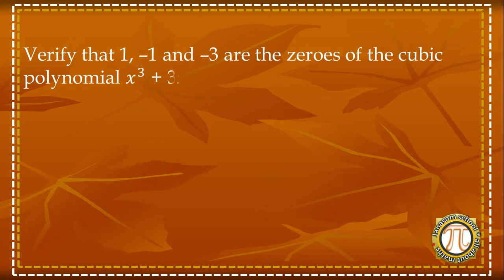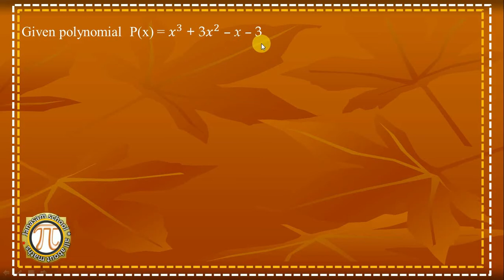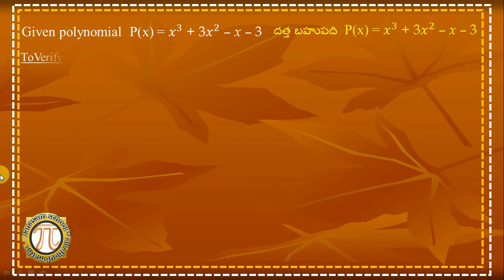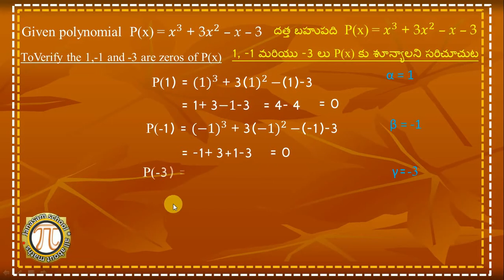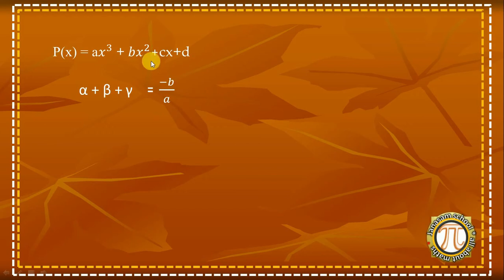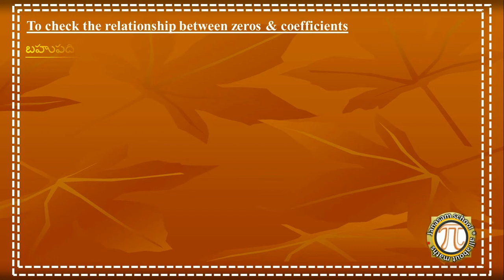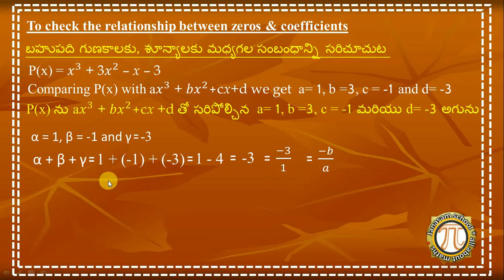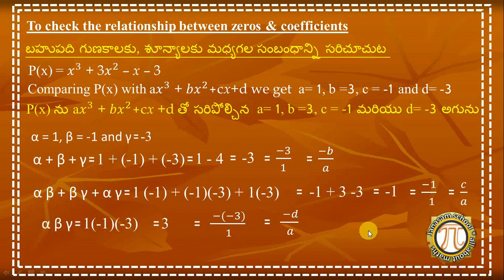Polynomials | బహుపదులు | Ex 3.3-4 10th class || AP & TS || EM & TM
Verify that 1, –1 and –3 are the zeroes of the cubic polynomial 𝑥^3 + 3𝑥^2 – x – 3 and
checkthe relationship  between zeroes and the coefficients.
∴ 1,-1 and -3 are the zeros of P(x)
Comparing P(x) with a𝑥^3 + 𝑏𝑥^2+cx+d we get  a= 1, b =3, c = -1 and d= -3
 α = 1, β = -1 and γ=-3
 α + β + γ=1 + (-1) + (-3)= (−3)/1= (−𝑏)/𝑎
 α β + β γ + α γ=1 (-1) + (-1)(-3) + 1(-3)= (−1)/(  1)= 𝑐/𝑎
 α β γ=1(-1)(-3)=  ( −(−3))/( 1)=  ( −𝑑)/( 𝑎)